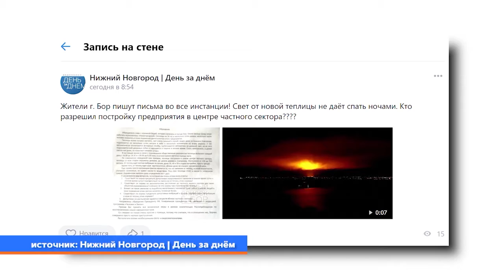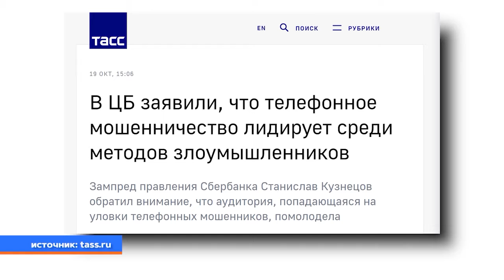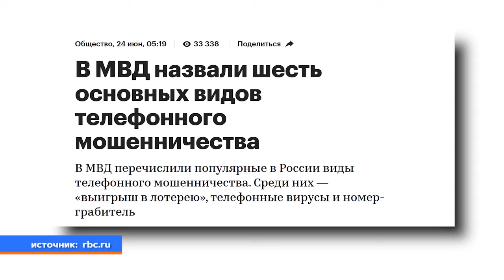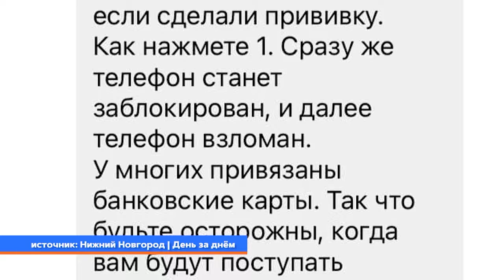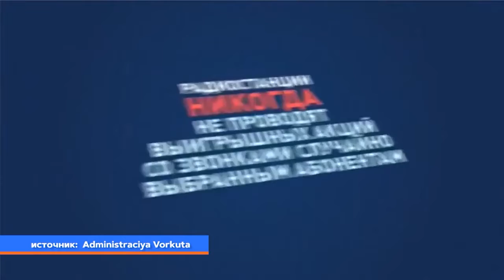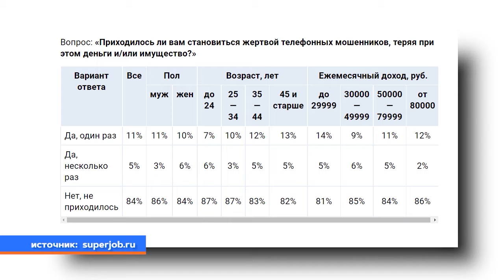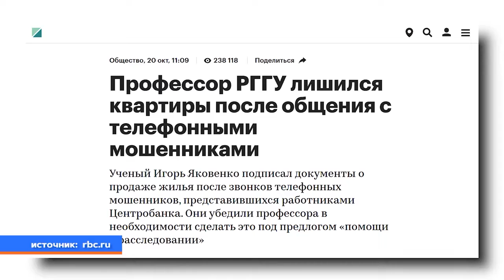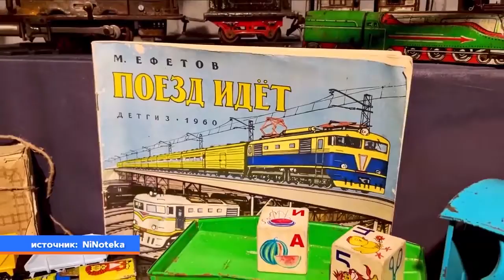День за днем 21 октября